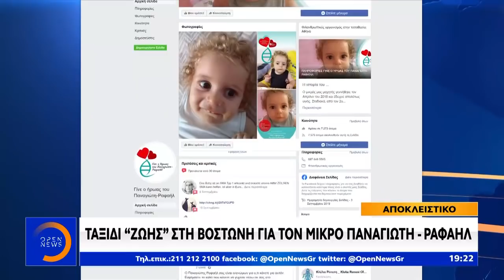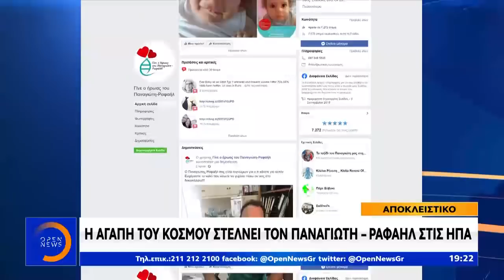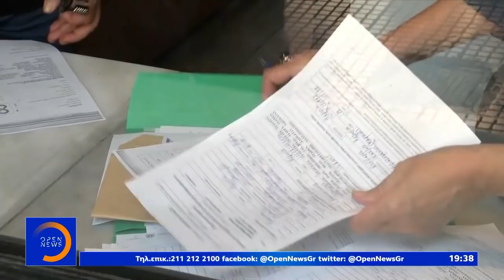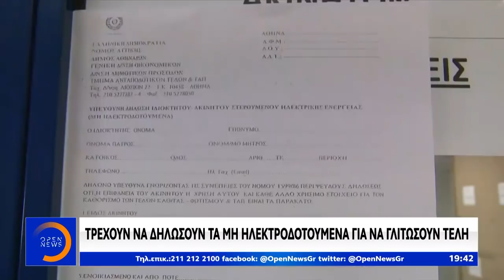Κεντρικό Δελτίο 22/10/2019 | OPEN TV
Κεντρικό δελτίο ειδήσεων στο OPEN με τη Νίκη Λυμπεράκη.